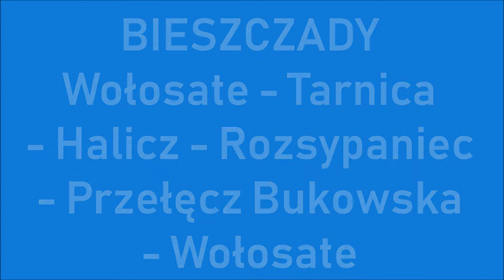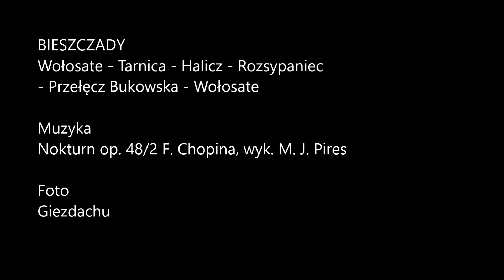Bieszczady: Wołosate - Tarnica - Przełęcz Bukowska - Wołosate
Bieszczady: Wołosate - Tarnica Halicz - Rozsypaniec - Przełęcz Bukowska - Wołosate.

Wrzesień 2011

Muzyka
Nokturn op. 48/2 F. Chopina, wyk. J.M. Pires